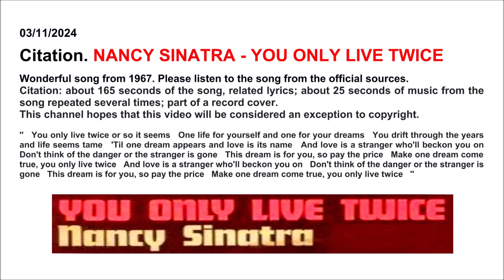000577 Citation. NANCY SINATRA - YOU ONLY LIVE TWICE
03/11/2024
Citation. / Citazione.
NANCY SINATRA - YOU ONLY LIVE TWICE

Song - Music - Lyrics - ... - Philosophy - ... -
Canzone - Musica - Testo - ... - Filosofia - ... -

Wonderful song from 1967. Please listen to the song from the official sources.
Citation: about 245 seconds of the song, related lyrics; about 25 seconds of music from the song repeated several times; part of a record cover.
This channel hopes that this video will be considered an exception to copyright.
Meravigliosa canzone del 1967. Per favore ascoltate la canzone dalle fonti ufficiali.
Citazione: circa 245 secondi della canzone, relativo testo; circa 25 secondi di musica della canzone ripetuti diverse volte; parte della copertina di un disco.
Questo canale spera che questo video sia considerato una eccezione al copyright.

Song: / Canzone:
Nancy Sinatra - You only live twice (1967)
from: / da:
Internet.

A citation from the same song has already been published in video 000369.
Una citazione della stessa canzone è già stata pubblicata nel video 000369.

The philosophy intended by this channel, however without indicating it, in relation to the citation and the song, may coincide or may not coincide with the philosophy intended by the authors of the song.
La filosofia intesa da questo canale, comunque senza indicarla, in relazione alla citazione e alla canzone, può coincidere o può non coincidere con la filosofia intesa dagli autori della canzone.

This channel apologizes if there are errors in the video, text, title, description, translations between languages, etcetera.
Questo canale chiede scusa se ci sono errori nel video, nel testo, nel titolo, nella descrizione, nelle traduzioni tra lingue, eccetera.